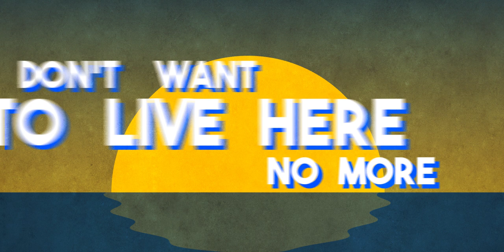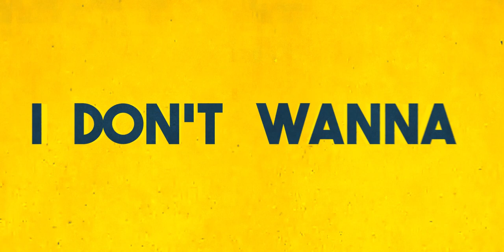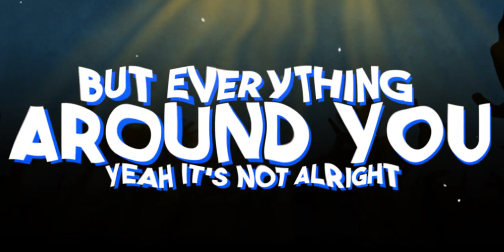Joshua Hunt - M.I.A.